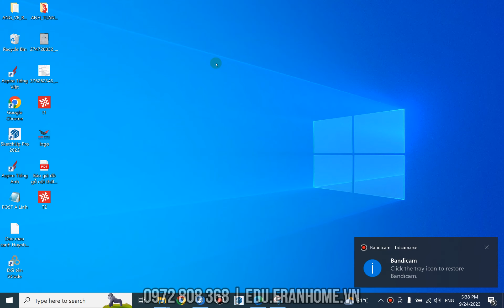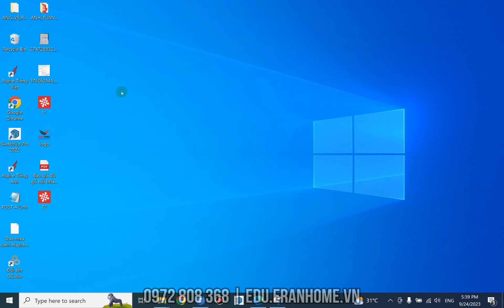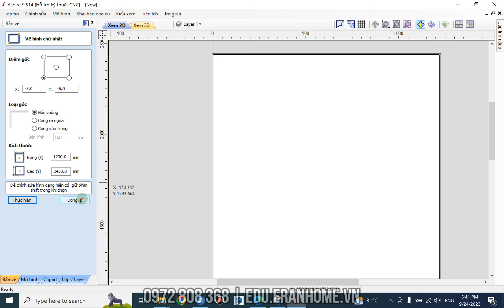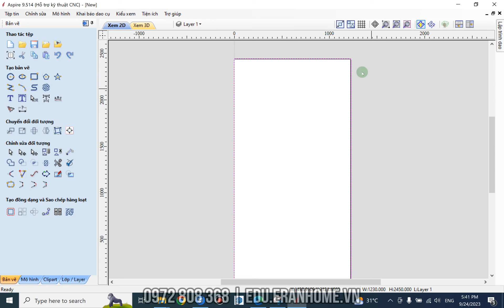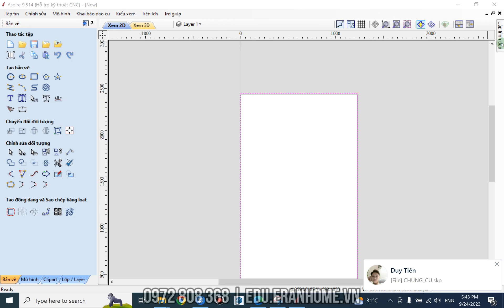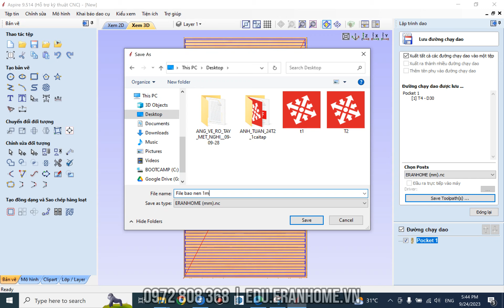Cách làm file bào nền thật đơn giản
Cách làm 1 file bào nền, phay mặt bàn thật đơn giản.
Nhận đào tạo vận hành CNC với Sketchup & ABF
Các khoá học & tài liệu trong video có hết ở đây